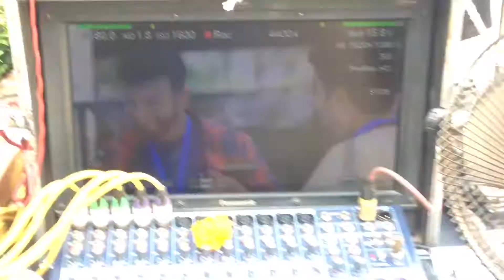Lek Majhi Durga Bts Vlogs | Shailesh Sawant | @colours marathi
whach the Full episode of the new marathi serials “ Lek Mazi Durga“ which airs on Colour Marathi. voot App